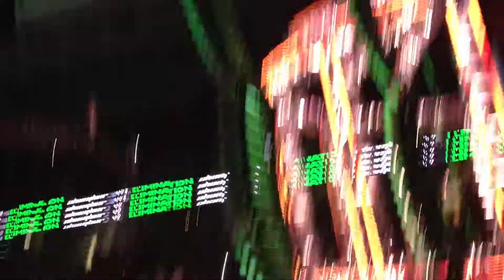WWE Elimination Chamber Intro and Opening Pyro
WWE Elimination Chamber Intro and Opening Pyro LIVE in Millwaukee Wisconsin!